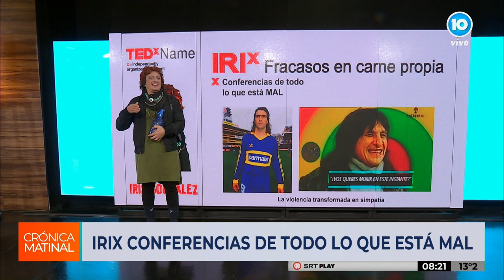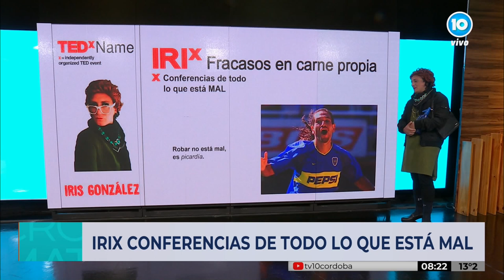IRIx en conferencias de "todo lo que está mal", el humor en Crónica Matinal